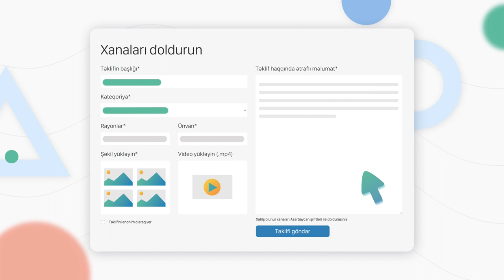“Təklifim var” portalının əhəmiyyəti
Vətəndaşlara müxtəlif sahələrdə sərfəli təklif